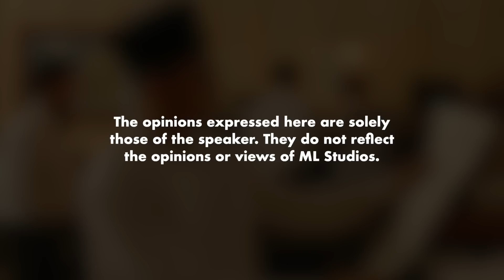Review Filem Buya Hamka: Vol. 1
Contoh filem biopik yang dibuat dengan teratur. Cuma ada cut-cut yang tak pasti dibuat kenapa.